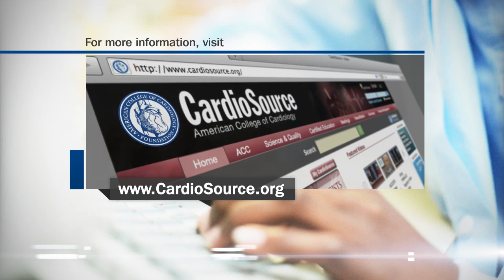Flash Lecture: Ticagrelor vs. Clopidogrel in Patients with Stroke or TIA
Stefan K. James, MD, of the Uppsala Clinical Research Center in Uppsala, Sweden, talks with CardioSource WorldNews about the use ticagrelor versus clopidogrel in patients with ACS and a history of stroke or transient ischemic accident. The study included patients with prior stroke or TIA from the PLATO trial. This poster was presented at AHA 2011 in Orlando.

Interviewer: Rick McGuire, Executive Editor, CardioSource WorldNews